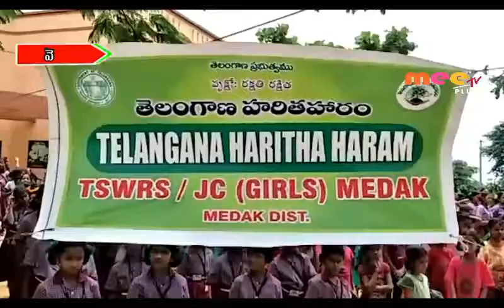జోరుగా హరితహారం //10.08.2019//MEETV PLUS NEWS//